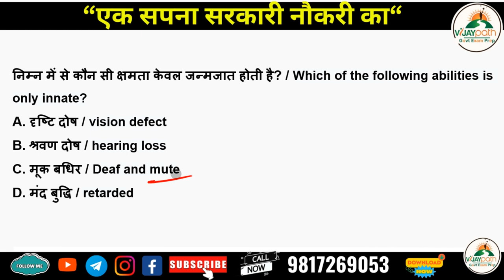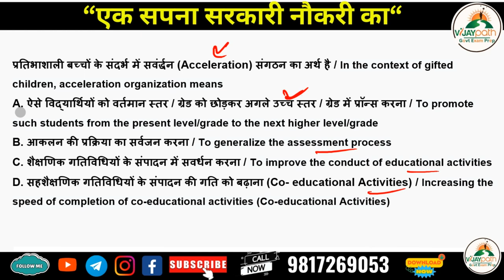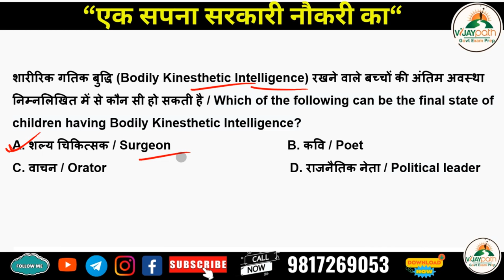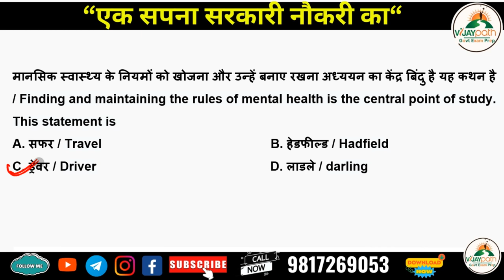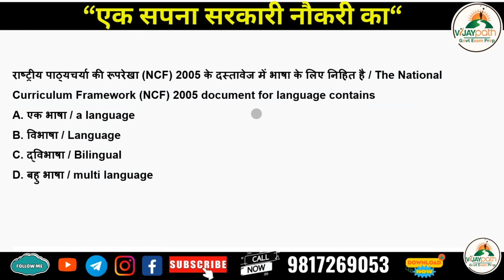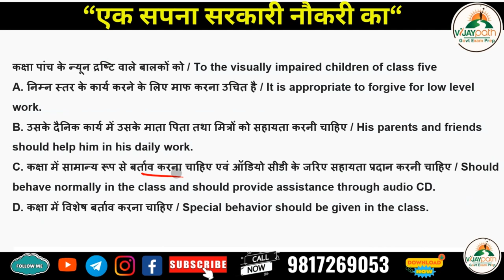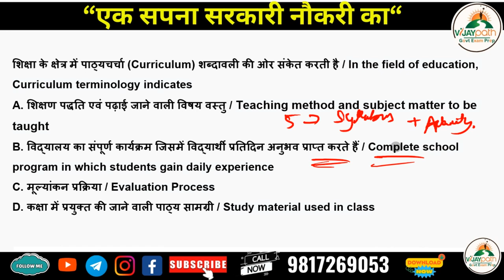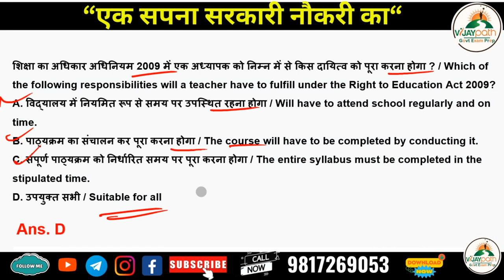Class 4 HPTET Psychology Previous Year Questions 2012-2024